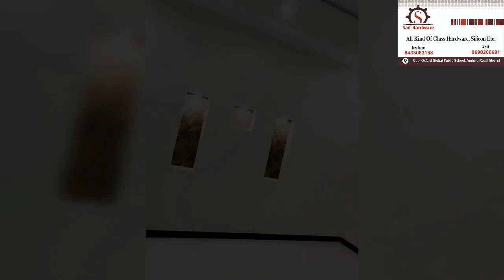MIDDLE CLASS LOW BUDGET DREAM HOUSE WORK PVC PANAL & GYPSUM CEILING WITH GLASS WORK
most beautiful design for PVC panal seiling for PVC panal seiling ❤️❤️❤️

the unique design for dream house middle class low budget purchase to home

PVC panel ceiling Gypsum Ceiling Glass work PVC panel work grid ceiling wallpaper unique design
Without a shadow of a doubt, the living room is the centre of attention in any home. People spend quality time in the living room with their loved ones. So, it needs to be both comfortable and functional. Often, when people look at a well-furnished house, they are like – goodness, that would have cost a fortune! Well, it’s not true. Home decor isn’t expensive – if you know the right tips and tricks. However, it isn’t a cakewalk either. Interior designing requires dedication and direction.

In this article, we help you with the direction to start building your middle class small house interior design for living room. Hope you’re high on the dedication part, though. We have included the best middle class Indian living room interior design pictures. These will give you a headstart and help you achieve perfection!

Living Room Middle Class Indian Home Interior Design On A Budget
The plain fusion of these colours creates such an ethereal vibe that it robs us of all suitable words to assert. Yes, nothing left to say (literally!). With minimal accessories and bags of character, this living room middle class Indian home interior design won’t break your bank account. It’s inexpensive and gorgeous. The hint of beige on the couch and the whites on the wall and curtains add a classy touch to it – like for real!